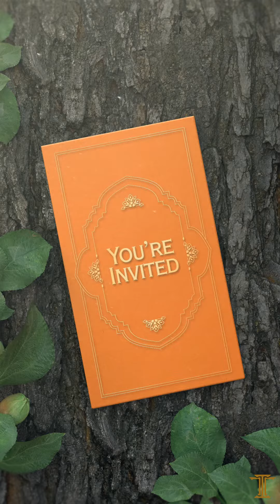Contemporary yet timeless Indian wedding e-invite | Turmeric Ink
Combining elegance with fun, this e-invite designed by WeddingSutra Favorite Turmeric Ink is perfect for couples who wish to flaunt their desi side with a contemporary twist.

Love it? To get customized wedding invitations, contact-